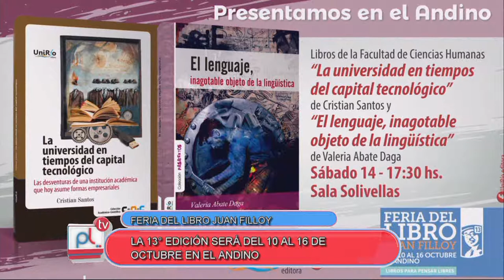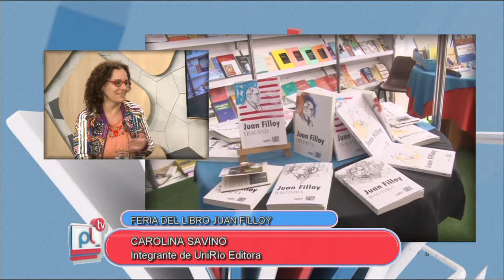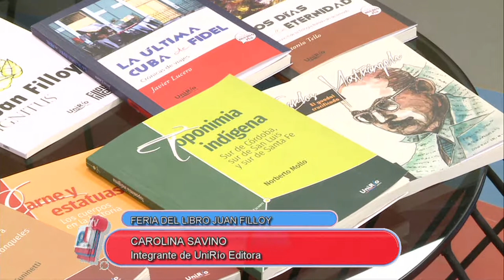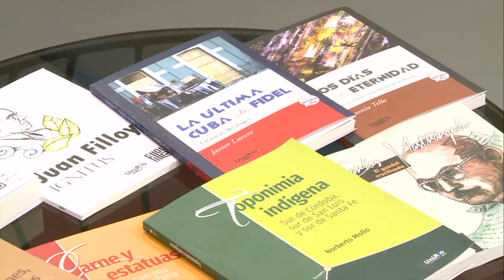PANTALLA LIBRE UNIRIO EDITORA EN LA FERIA DEL LIBRO CAROLINA SAVINO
Facebook.com/uniriotv
Twitter.com/uniriotv